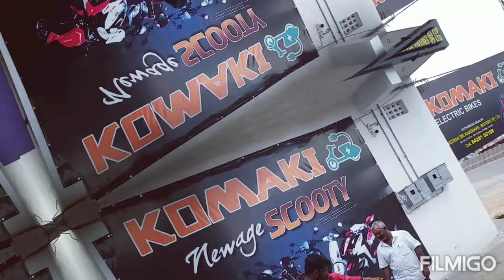KOMAKI X ONE DELIVERY